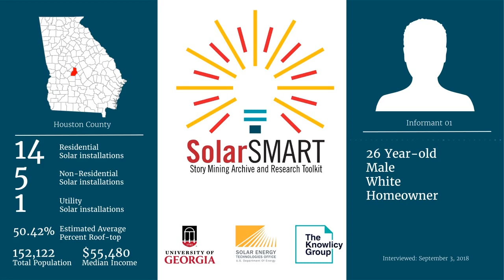SolarSMART Interview - SEA-HOUSTON-INF01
SolarSMART Interview conducted on 9/03/2018 by a UGA Cooperative Extension Service Agent with a 26 year old white male, homeowner from Houston County, Georgia.